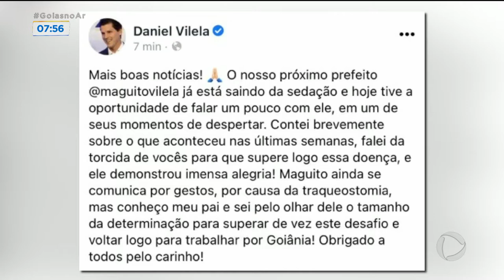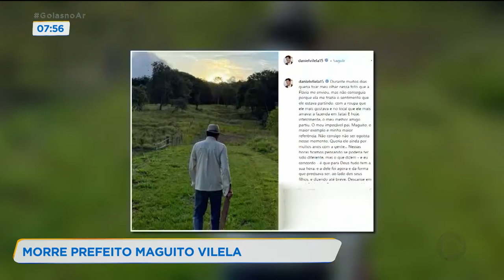MORRE PREFEITO MAGUITO VILELA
VAMOS FALAR AGORA COM A REPÓRTER ARIANNE CÂNDIDO QUE ESTÁ NO PAÇO MUNICIPAL.